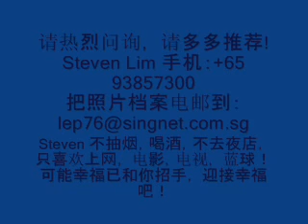新加坡艺人- Steven Lim哥哥征婚 欢迎未婚女生涌跃参加！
新加坡艺人- Steven Lim哥哥征婚征女友  欢迎大陆，台湾， 马来西亚，新加坡的未婚女生涌跃参加！
请热烈问询， 请多多推荐!
Steven Lim 手机：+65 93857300
Steven 不抽烟，喝酒，不去夜店， 只喜欢上网， 电影，电视， 蓝球！
可能幸福已和你招手， 迎接幸福吧！